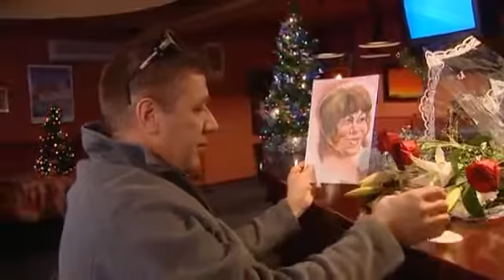Андрей Краско... Любить — чтоб дух захватывало...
Андрей Краско... Любить — чтоб дух захватывало... Бывает в жизни время, когда особенно остро осознаешь: или ты, или обстоятельства. В такие моменты проявляются самые сильные стороны характера. У меня всегда все серьезно. По-другому не бывает. Андрей Краско. Мы успели его полюбить, почти не успев узнать. Зрители едва раскрыли для себя талант Андрея Краско, как он покинул не только экран, но и этот свет. Как говорится, все у него было впереди. Могло бы быть, если бы не работал на износ... Смотрите всё самое интересное на канале Maria Mirnay . . андрей краско#андрей краско фильмы#актер андрей#актер андрей краско#андрей краско видео#